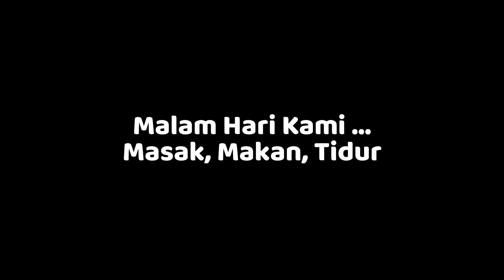KR Camping VLOG #6 | Pine Hill Area Panas Terik | Sari Ater Campervan Park | Palisade AWD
Camping keluarga di tengah lapangan di bawah terik matahari. Lokasi di Pine Hill Area Sari Ater Campervan Park. Coba tenda baru Naturehike Wormhole B, tenda airpole tent yang luas.

00:00 Intro & Set-Up Tent (See Our New Tent!)
04:38 Siang Hari: Santai, Main, Makan
09:56 Arung Jeram & main di Sungai
14:10 Sore Sampai Maghrib
18:06 Malam Hari: Masak, Makan, Tidur
23:59 Pagi Hari yang Cerah
27:54 Beberes dan Pulang